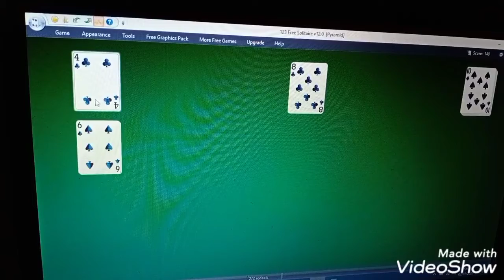Lagi gabut. Main game solitaire - Pyramid #2